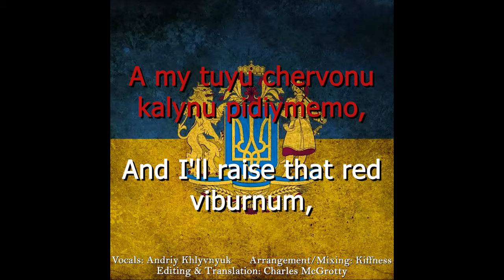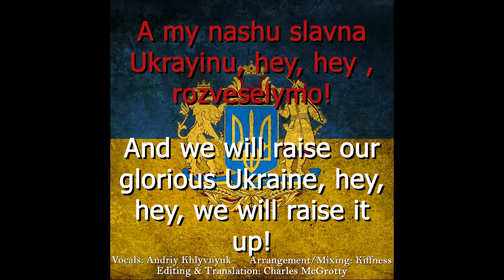Oy U Luzi Chervona Kalyna (with lyrics translation into English)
Oy U Luzi Chervona Kalyna is a folk song of Ukraine.  It speaks of a bush/tree native throughout Ukraine called the Viburnum (Kalyna in Ukrainian).  The branches hang low with sadness of what is happening to its beloved Ukraine; the singer speaks of lifting up the plant and singing for the glory of Ukraine.

This version was translated into English by Charles McGrotty.

Slava Ukrainia (Glory to Ukraine)